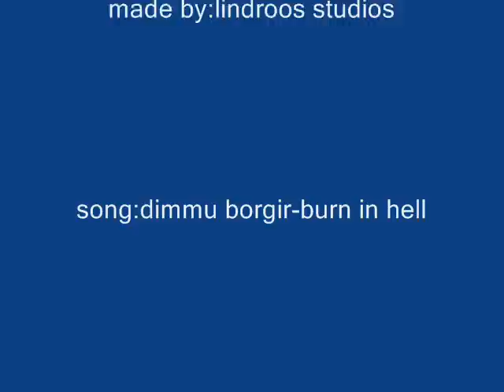tribute to finnish defence force today